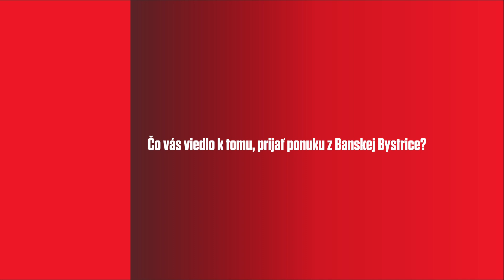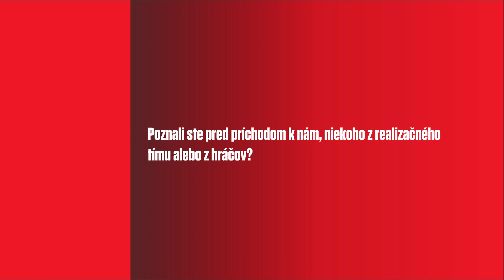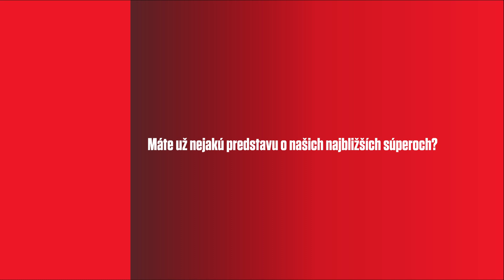ROZHOVOR: TUUKKA POIKONEN A JÚLIUS KOVAL